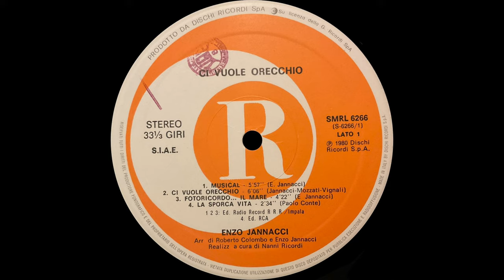Enzo Jannacci - 𝘾𝙄 𝙑𝙐𝙊𝙇𝙀 𝙊𝙍𝙀𝘾𝘾𝙃𝙄𝙊 [Full Album] 4K - (SMRL 6266 Dischi Ricordi S.p.A.) - (1980)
𝘊𝘐 𝘝𝘜𝘖𝘓𝘌 𝘖𝘙𝘌𝘊𝘊𝘏𝘐𝘖 è l’11º album in studio di Enzo Jannacci, pubblicato nel maggio 1980 con l’etichetta Dischi Ricordi.
Tracce:

LATO A
1. 00:00 𝙈𝙐𝙎𝙄𝘾𝘼𝙇 (E. Jannacci) Ed. Radio Record R.R.R./Impala/SIAE
2. 06:00 𝘾𝙄 𝙑𝙐𝙊𝙇𝙀 𝙊𝙍𝙀𝘾𝘾𝙃𝙄𝙊 (E. Jannacci - M. Mozzati - G. Vignali) Ed. Radio Record R.R.R./Impala/SIAE
3. 12:10 𝙁𝙊𝙏𝙊𝙍𝙄𝘾𝙊𝙍𝘿𝙊… 𝙄𝙇 𝙈𝘼𝙍𝙀 (E. Jannacci) Ed. Radio Record R.R.R./Impala/SIAE
4. 16:37 𝙇𝘼 𝙎𝙋𝙊𝙍𝘾𝘼 𝙑𝙄𝙏𝘼 (P. Conte) Ed. RCA/SIAE

LATO B
5. 19:13 𝙎𝙄𝙇𝙑𝘼𝙉𝙊 (E. Jannacci - C. Ponzoni - R. Pozzetto) Ed. Mus./Impala/SIAE
6. 23:28 𝙌𝙐𝙀𝙇𝙇𝙊 𝘾𝙃𝙀 𝘾𝘼𝙉𝙏𝘼 𝙊𝙉𝙇𝙄𝙐’ (E. Jannacci) Ed. Radio Record R.R.R./Impala/SIAE
7. 27:33 𝙎𝙄 𝙑𝙀𝘿𝙀 (E. Jannacci) Ed. Radio Record R.R.R./Impala/SIAE
8. 31:47 𝙄𝙇 𝘿𝙍𝙄𝙏𝙏𝙊 (E. Jannacci - A. Parenzo - E. Jannacci) Ed. RCA/SIAE
Realizzazione a cura di Nanni Ricordi.
Arrangiamenti di Roberto Colombo e Enzo Jannacci.
Coordinatore Pino Sacchetti.
Registrazioni e mixaggi effettuati nel maggio 1980 allo Studio Il Mulino - tecnico Piero Bravin.
Foto: Gabriele Pagnini - Disegni: Roberto Guarnaccia